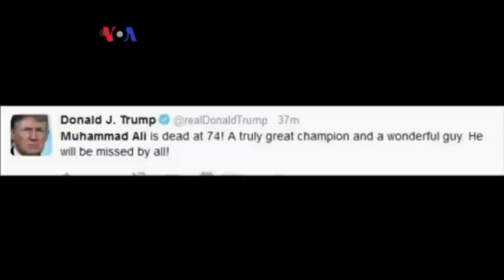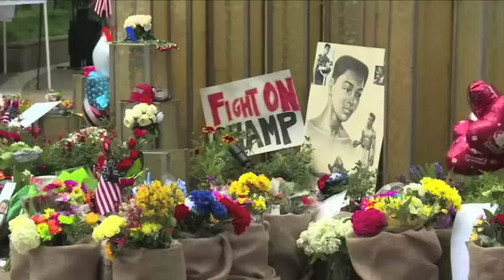Trump Berencana Hadiri Pemakaman Muhammad Ali - Liputan Berita VOA 9 Juni 2016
Pemakaman petinju legendaris dan ikon perdamaian Muhammad Ali akan digelar Jumat ini, dihadiri sejumlah tokoh dunia. Capres partai Republik Donald Trump juga dikabarkan akan datang, memicu kontroversi terkait retorika negatif Trump tentang umat Muslim. Selengkapnya ikuti laporan tim VOA.